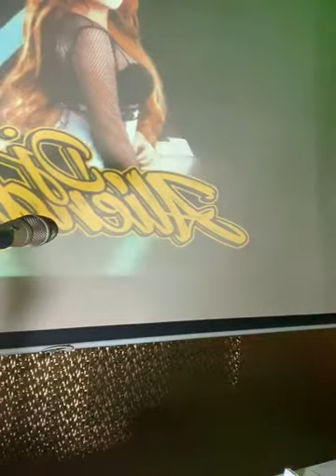DJ ALIENDYA TERBARU LIVE STUDIO | DJ CANTIK | DJ SEXY | edisi di rumah aja gaes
DJ ALIENDYA TERBARU LIVE STUDIO | DJ CANTIK | DJ SEXY | edisi di rumah aja